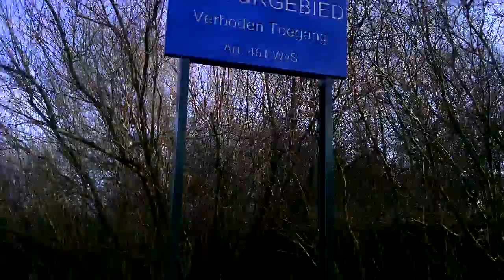galdersemeren 2012.MP4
jason van elewout met de honden op pad